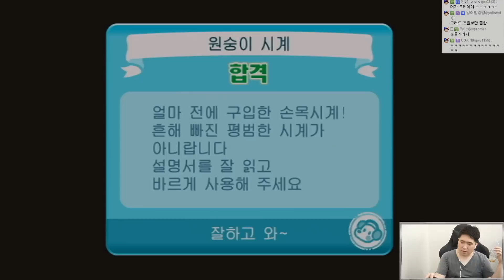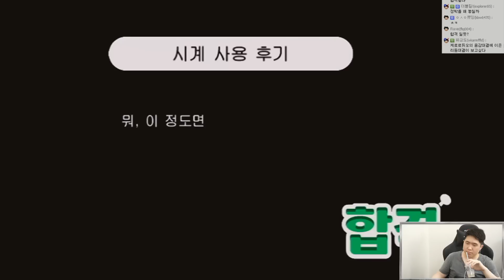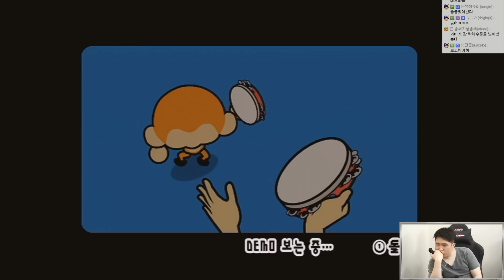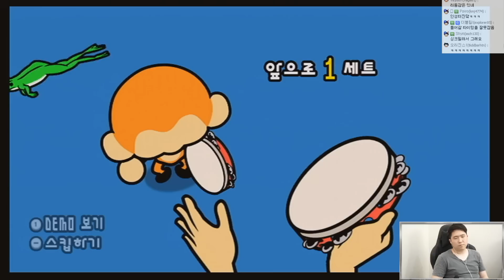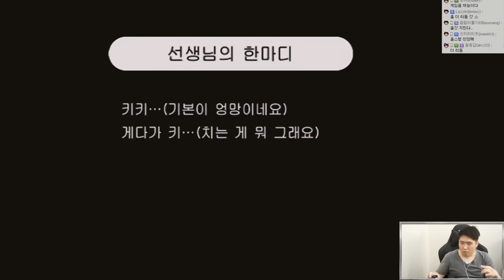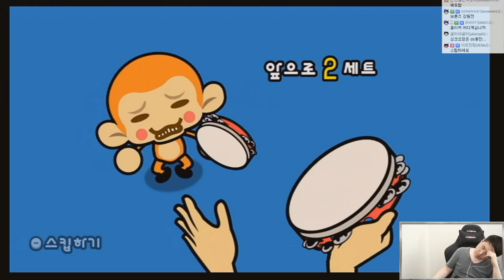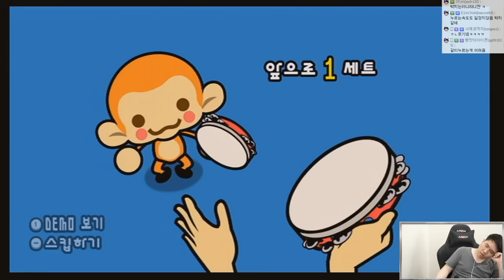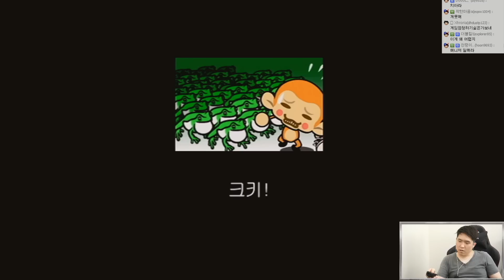리듬게임 잘하는 등등갓의 Wii 리듬세상 2부 150720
풍월량보다 리듬게임 잘하는 등등갓의 Wii 리듬세상 2부 150720